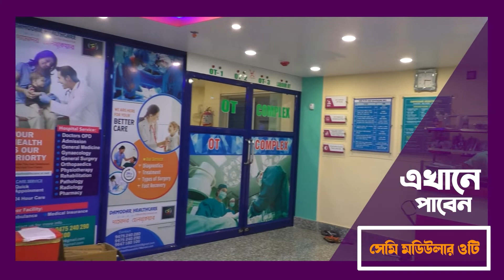বধূ নির্যাতনের অভিযোগে গ্রেফতার বিজেপি মন্ডল সভাপতির দাদা!—প্রতিবাদী আওয়াজ